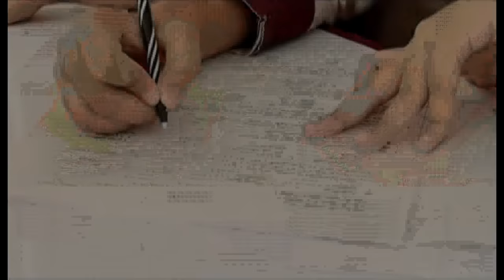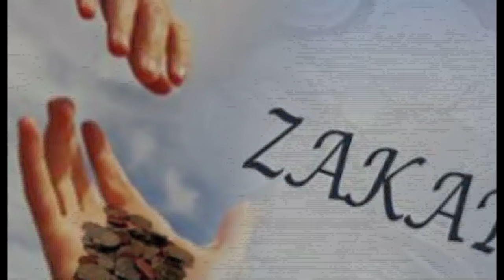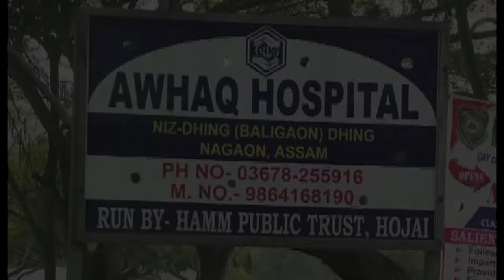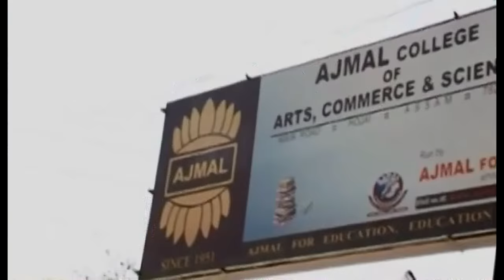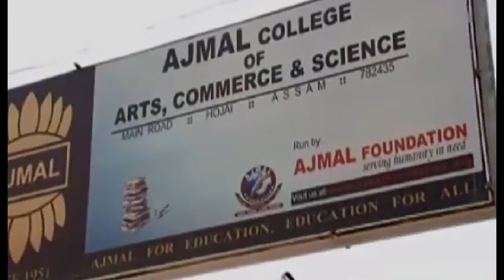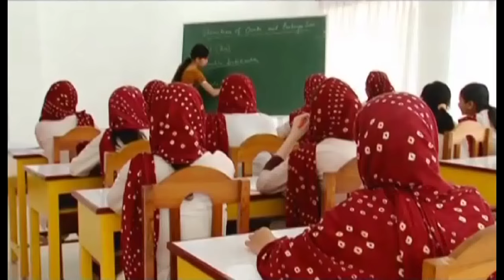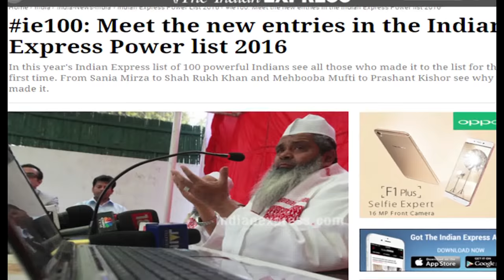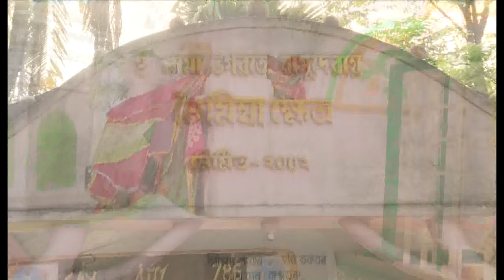1 Badruddin Ajmal, Jeevan Aru Karmar Chaneki